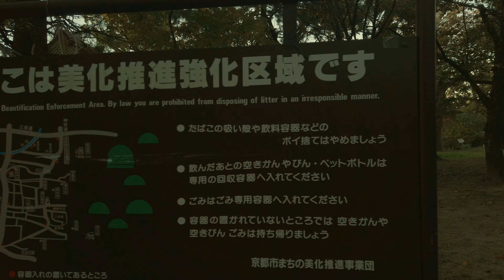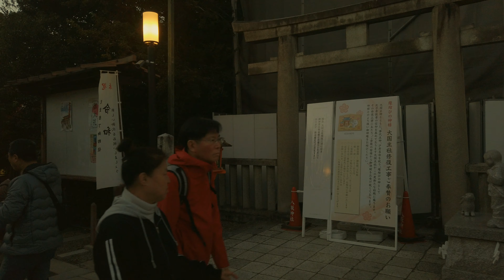【4K】Walk in Kyoto from downtown to an ancient shrine | Maruyama Park and the Yasaka Shrine | ASMR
The walk starts in the Gion area of Kyoto, but in much of Gion photography and filming is prohibited. So I walked to Maruyama Park as now is the time that the leaves are changing from green to their autumnal red. As dusk began to fall, I headed towards the Yasaka Shrine, where people were queueing to make offerings and pray. The atmosphere in Kyoto is quiet and calm.

This video has no narration or commentary. It is not a travel vlog. It is an experience of walking through a city.

Video shot in 4K on Osmo Pocket, sound was recorded on Zoom H1N.